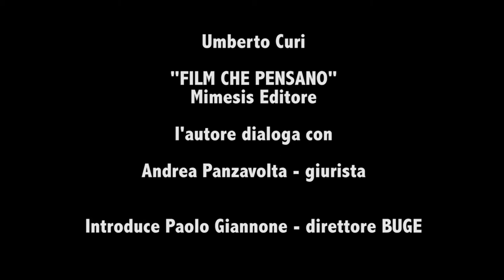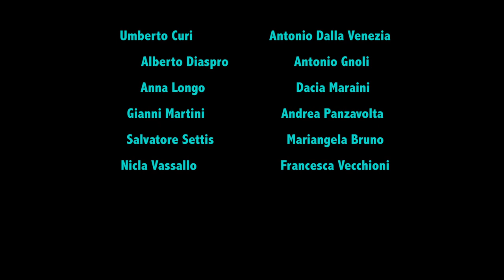FILM CHE PENSANO di Umberto Curi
Quarto appuntamento con LOVING BOOKS con Umberto Curi e Andrea Panzavolta